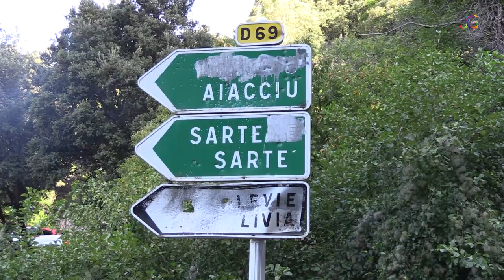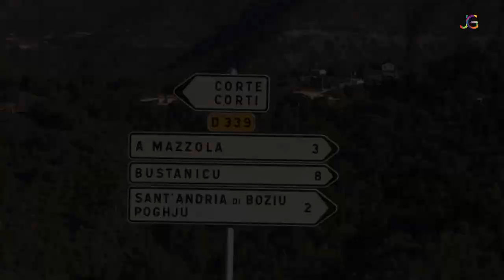Tour de Corse Historique 2022. Highlights. Show and mistake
22eme Édition du Tour de Corse Historique. Highlights